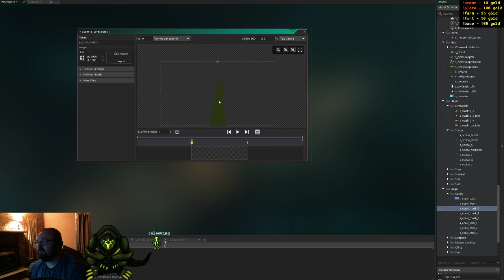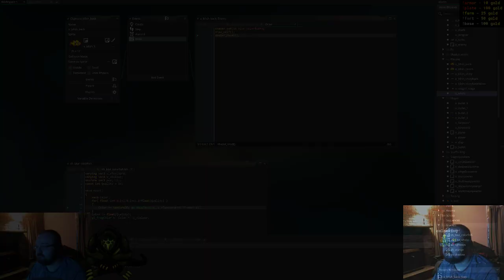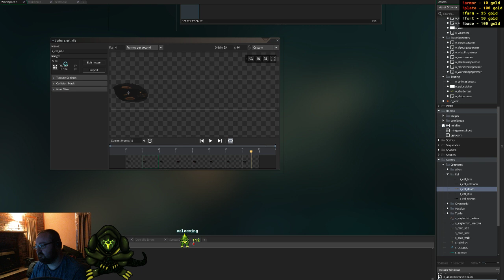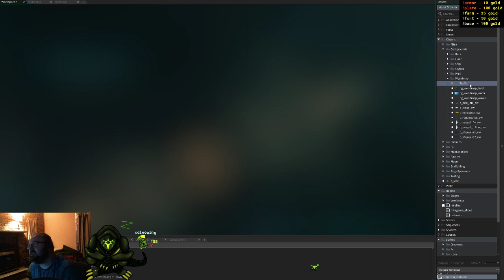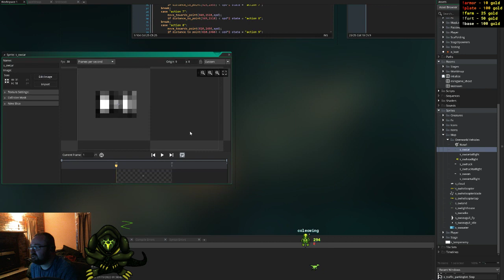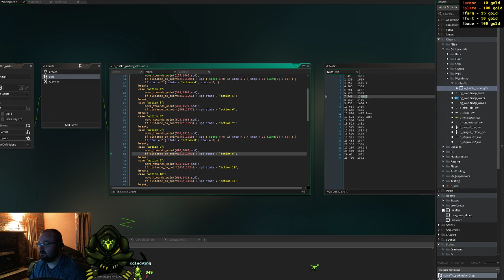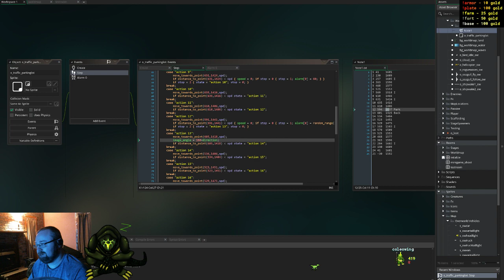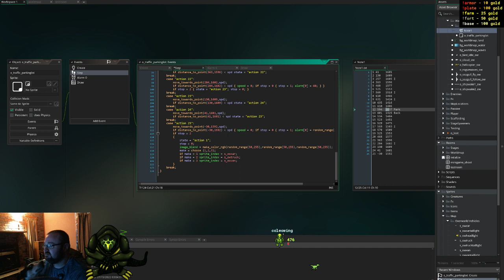Eel Solved, Background Fish Animation, and Traffic.